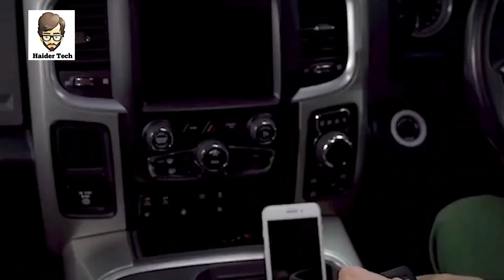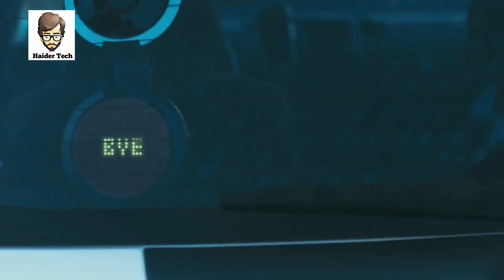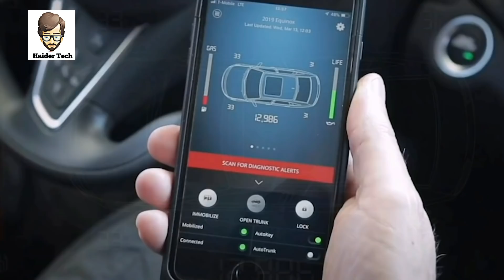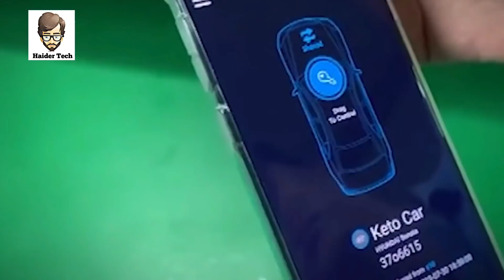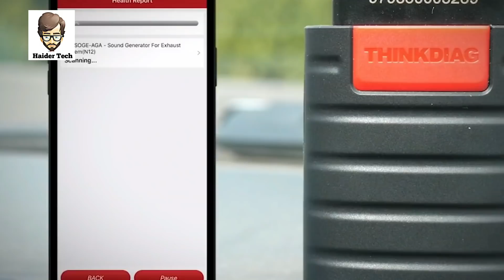10 Most Amazing Car Gadgets | Haider Tech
Asalm O Alikum haidertech Family. In This Video I Will Tell You About Most Advance car Gadgets Hope You Guys Enjoy The Video Give A Like If You Enjoy The Video And Also Subscribe To My Channel To Get More Inormative Videos Like This. Take Care Allah Hafiz..